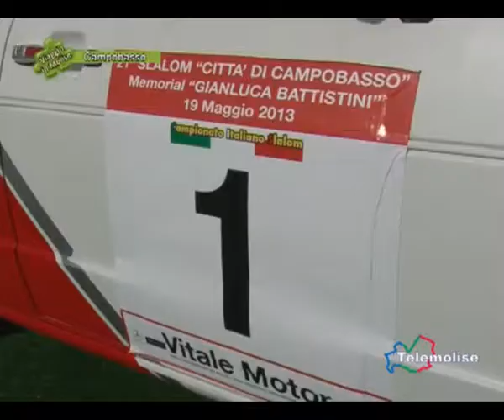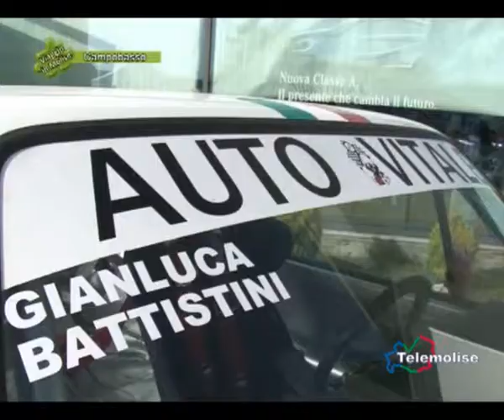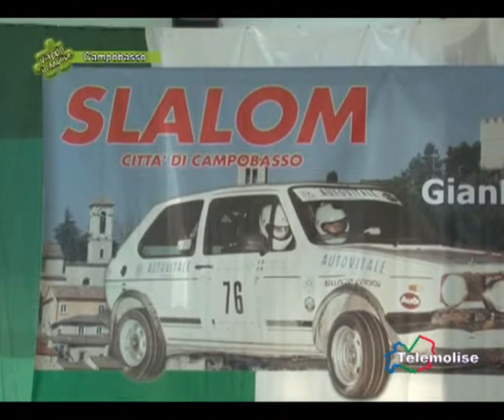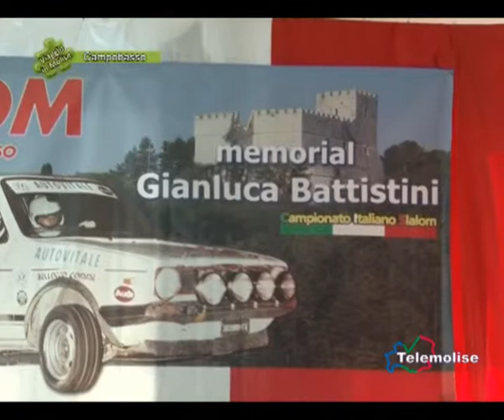Campobasso - 21° Slalom G. Battistini - 01 - 1330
Per il XXI si corre in Contrada Mascione l'autoslalom intitolato al pilota, precocemente scomparso, Gianluca Battistini. Record di presenze per i partecipanti, quest'anno hanno raggiunto quota 93.
Grandi emozioni, grandi sorprese, grandi piloti, su un percorso unico nel suo genere, quello di Contrada Mascione con 16 birillate e curve impegnative.